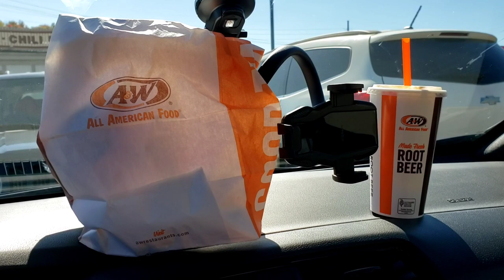Beaver Creek State Park Ohio Fall Tour